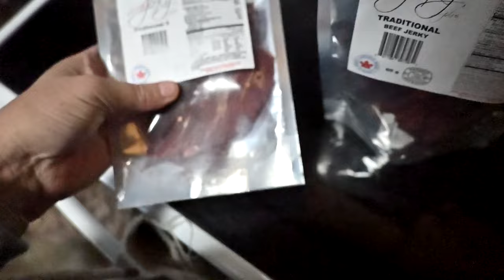Why Did She Pass Out?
DaybyDayVlogs
110 North Front Street - A3,
Suite #213
Belleville, Ontario, K8P 0A6
Canada